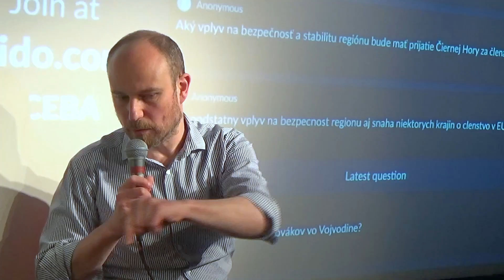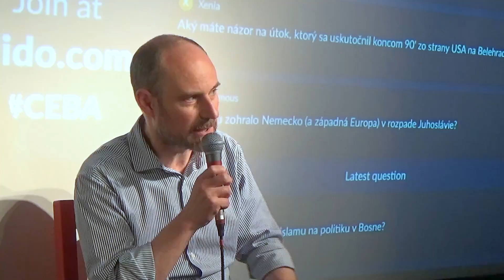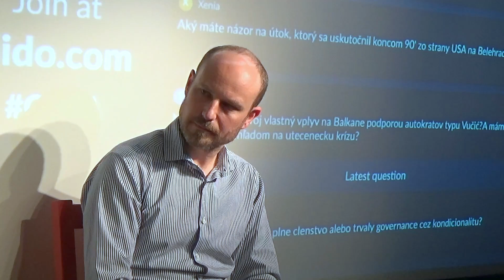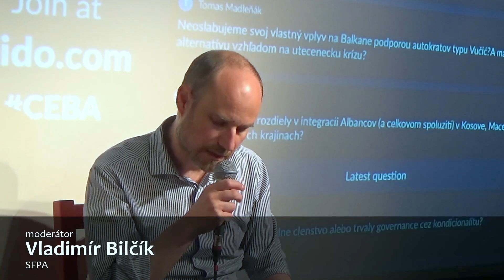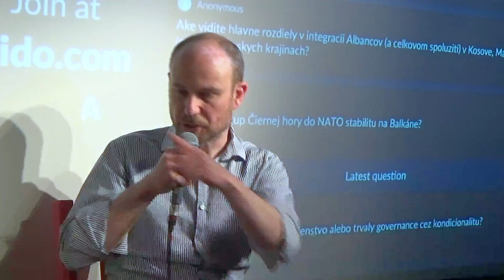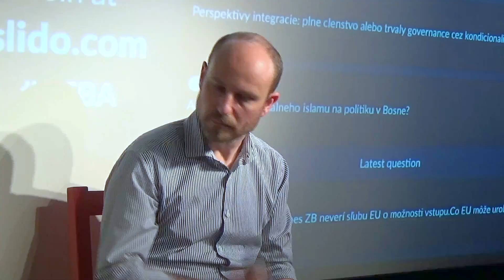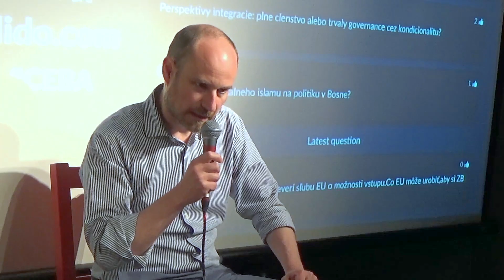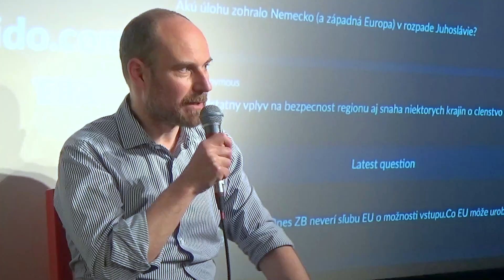Café Európa: Hrozí na ďalšia vojna na Balkáne?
Diskusia o západnom Balkáne. Prebiehajú masívne protesty v Srbsku aj v Macedónsku, kde stále nie je vyriešená ústavná kríza. V Chorvátsku padla vláda, v Kosove hrozia predčasné voľby a v Albánsku blížiace sa voľby bojkotuje opozícia. Okrem toho narastá etnické napätie v Bosne a Hercegovine i medzi ostatnými štátmi navzájom. Hrozí ďalšia balkánska vojna?

Diskutovali:
- Rastislav Kostilník, Ministerstvo zahraničných vecí a európskych záležitostí Slovenskej republiky
- Tomáš Strážay, analytik Slovak Foreign Policy Association

moderoval Vladimír Bilčík